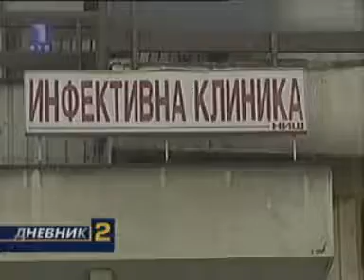RTS:: Srpski turisti zaraženi salmonelom u Grčkoj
3. avgust 2008.